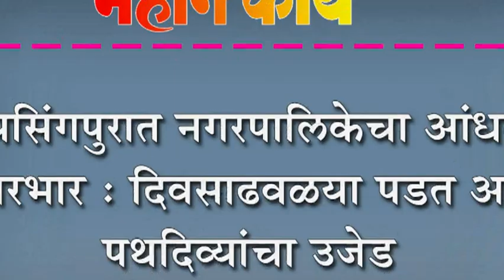जयसिंगपुरात नगरपालिकेचा आंधळा कारभार : दिवसाढवळया पडत आहे पथदिव्यांचा उजेड